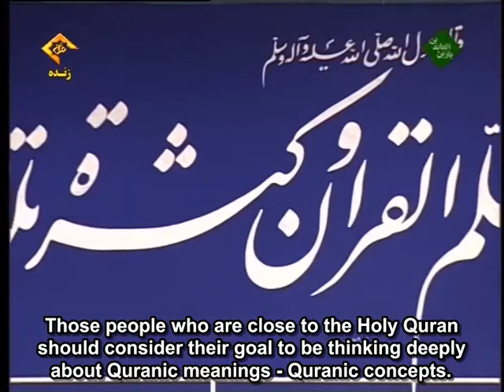Ayatullah Khamenei describes important points for current challenges faced (English Sub)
June 3, 2014 by Ayatollah Khamenei, in a meeting with participants of the 31st International Quran Competitions. The meeting was held on the occasion of the birthday anniversary of Imam Sajjad (a.s.) in Imam Khomeini (r) Hussainiyah.